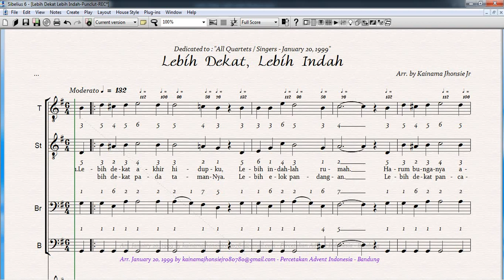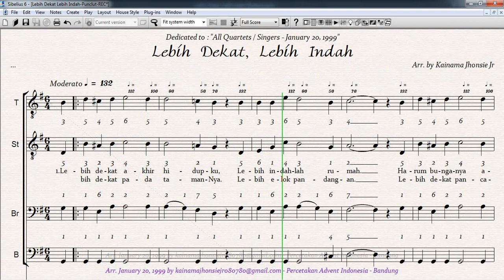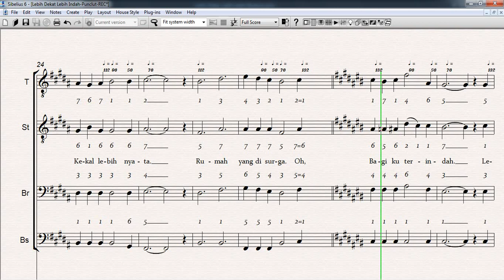Lebih Dekat, Lebih Indah - Bass